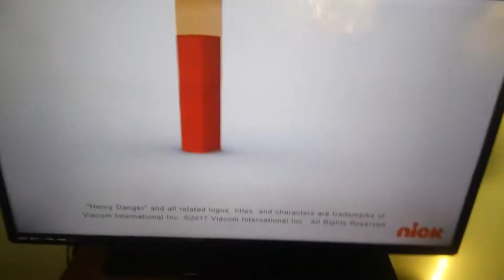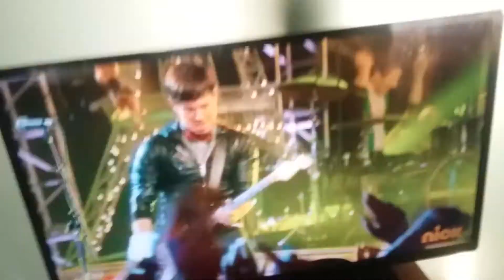Alvin and the chipmunks the squeakquel launch 2017 nickelodeon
Me and lola we're exited for the movie